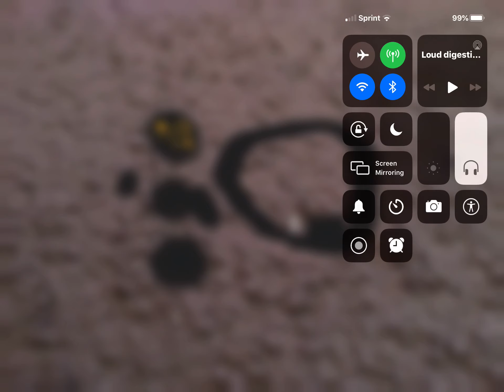JSAB Black hole vore Sick men